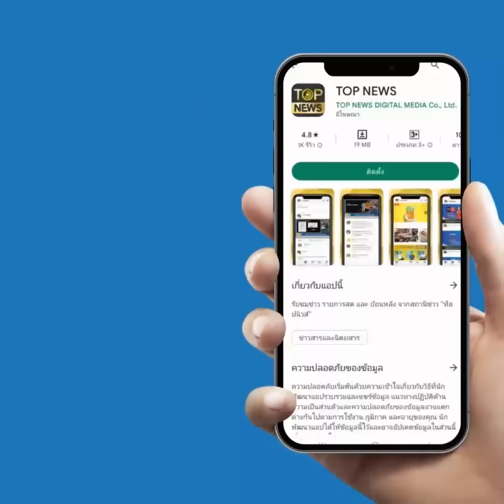โหวตนายก : "ส.ว." ปะทะคารมเดือด ลั่นไม่โหวต "พิธา" ชี้ปลุกปั่นเยาวชน จาบจ้วงสถาบันฯ | TOP HIGHLIGHT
"ส.ว." ปะทะคารมเดือด ลั่นไม่โหวต "พิธา" นั่งนายกฯ ชี้ปลุกปั่นเยาวชน จาบจ้วงสถาบันฯ เจ้าตัวลุกโต้ทันควันบอกคนรุ่นใหม่ปลุกปั่นด้วย Propaganda ไม่ได้

นายเสรี สุวรรณภานนท์ ส.ว.อภิปรายว่า นายพิธาไม่สมควรได้รับเสนอชื่อเป็นนายกรัฐมนตรี การที่พรรคก้าวไกลได้ 14 ล้านเสียง อย่าสำคัญผิดว่าได้ 3 0เสียงล้านเสียง เพราะเสียงที่เหลือเป็นของพรรคอื่นที่ประชาชนลงคะแนนให้ พรรคเพื่อไทยก็ได้ 10ล้านเสียง ที่ไม่เลือกนายพิธาเป็นนายกฯ การทำหน้าที่นายกฯต้องมีพฤติกรรมชัดเจน ไม่หลบลู่สถาบัน 4 ปีส.ว.ถูกด่ามาตลอด แต่ทนอยู่เพื่อปกป้องบ้านเมืองที่มีสร้างแนวคิดให้ประชาชน และยุยงเด็กไปในแนวทางที่ผิด ให้ละเมิดสถาบัน ถ้าบอกว่าอยากเป็นนายกรัฐมนตรีและจะเลิกแก้มาตรา112 ตนก็ไม่เชื่อ คิดว่าหลอกลวง วันนี้พูดอย่าง พรุ่งนี้พูดอีกอย่าง

จากนั้นนายพิธา ลิ้มเจริญรัตน์ หัวหน้าพรรคก้าวไกล แคนดิเดตนายกรัฐมนตรี ใช้สิทธิถูกพาดพิงชี้แจงการยุยงสนับสนุนเด็ก ยืนยันเด็กรุ่นใหม่ยุยงปลุกปั่นไม่ได้ เขามีความคิดเป็นของตัวเอง สามารถเข้าถึงข้อมูลได้ ไม่เหมือนสมัยก่อน ส่วนการใช้ตำแหน่งส.ส.ไปประกันตัวเด็กนั้น เพื่อต้องการให้เข้าถึงเสรีภาพการเข้าถึงทนาย และสันนิษฐานว่า เป็นผู้บริสุทธิ์ไว้ก่อน ถ้ายังไม่มีคำพิพากษา

ขณะที่นายเสรี โต้กลับว่า มีหลักฐานเป็นคลิประบุชัดเจนที่เด็กพูดเองมีพรรคก้าวไกลอยู่เบื้องหลัง แต่นายพิธา ยืนยันว่า เรื่องคลิปต่างๆมีเฟคนิวส์ ใครจะทำอะไรก็ได้ เพราะไม่มีการตรวจสอบ จะพูดอะไรต้องพิสูจน์ก่อน ต้องมีวุฒิภาวะการตรวจสอบ แต่นายเสรี ยืนยันว่าที่ผ่านมาอยู่ในสายตาท่านมาตลอด ไม่ใช่เฟคนิวส์ เป็นเรื่องจริง

จากนั้น นายสมชาย แสวงการ ส.ว.อภิปรายว่า ขณะนี้มีกองทัพอวตารแก้วสามประการในโซเชียล พยายามมากดดัน บูลลี่ส.ว.ให้เลือกตามมติเสียงข้างมาก แม้จะมีส.ว.บางส่วนขอปิดสวิตช์ตัวเอง แต่ก็ยังการขู่ บูลลี่ไม่ให้ปิดสวิตช์ ไม่ขอพูดถึงวิชามารมีทุกรูปแบบ แต่ยืนยันส.ว.ทั้งหมด มีสิทธิทำหน้าที่เท่าเทียมส.ส.ทุกประการ ทุกคนทำหน้าที่อย่างสุจริต ไม่มีอคติ อามิสสินจ้าง แต่ตลอดเวลาที่ผ่านมาใช้มวลชนบนท้องถนน กองทัพอวตารในโซเชียลโจมตีส.ว. แต่ตนจะทำหน้าที่ด้วยความไม่เกรงกลัวใดๆทั้งสิ้น เชื่อมั่นว่า ส.ว.ทุกคนเคารพเสียงเลือกตั้งที่เห็นด้วยกับทุกพรรคการเมือง ขอร้องหลังจากเลือกเสร็จแล้วไม่ว่านายพิธาจะได้เป็นนายกฯหรือไม่ ขอให้เลิกอ้างเสียงข้างมากมากดดัน เพราะผิดหลักประชาธิปไตย เป็นอนาธิปไตย

ส.ว.สมชาย รนะบุอีกว่า ต้องเลิกอ้างเสียงข้างมาก 14 ล้านเสียง แล้วบังคับคนทั้งประเทศว่าต้องเห็นด้วย แบบนั้นผิดหลักประชาธิปไตยแต่เป็นเผด็จการ เรากำลังเข้าสู่การเมืองที่เราอยากเห็นประชาธิปไตยรุ่นใหม่ เราอยากเห็นความสงบ วันนี้เราเดินเข้าสู่ครรลองประชาธิปไตยแล้ว อย่าใช้สังคมกดทับ อย่าใช้ประชาธิปไตยแบบฟุ่มเฟือย หรือเลือกพวกข้าเท่านั้นที่ถูก เลือกพวกเอ็งผิด แบบนั้นไม่ใช่ประชาธิปไตย ถ้าเลือกทางเดินแบบสุดโต่ง สร้างลัทธิสุดโต่งครอบงำเยาวชน ผมในฐานะสมาชิกรัฐสภา พิจารณาแล้วเห็นว่านายพิธา ยังไม่เหมาะสมเป็นนายกฯ

ด้านนายประพันธ์ คุณมี สมาชิกรัฐสภาฯ ได้กล่าวว่า นายพิธา ลิ้มเจริญรัตน์ เป็นบุคคลมีลักษณะต้องห้ามตามมาตรา 160 ไม่สมควรเสนอชื่อเป็นนายกฯ นอกจากนี้ กกต. ยังได้ส่งเรื่องการถือหุ้นสื่อไอทีวี ให้กับศาลรัฐธรรมนูญวินิจฉัย จึงถือว่า สมาชิกภาพของ นายพิธา สิ้นสุดลงแล้ว โดยเฉพาะรู้อยู่แล้วว่า ตัวเองขาดคุณสมบัติแต่ยังจงใจขัดขืน ถือว่า เป็นความผิดที่ร้ายแรง เป็นสิ่งที่สภาฯแห่งนี้มิควรทำเป็นอย่างยิ่งในการโหวตให้ “นายพิธา” เป็นนายกฯ หากดึงดันลงมติ อาจจะถูกดำเนินคดี และผิดประมวลจริยธรรมส.ส.-ส.ว.

การลงมติเห็นชอบให้เป็นนายกฯ จะเป็นปัญหาร้ายแรงต่อการปฏิบัติหน้าที่ การทูลเกล้าฯบุคคลต้องห้ามเพื่อแต่งตั้ง การกระทำดังกล่าวอาจเป็นการระคายเคืองพระยุคลบาท กรณีนี้เป็นปัญหาสำคัญที่สภาฯต้องพิจารณาให้ละเอียด ว่าการเสนอบุคคลดังกล่าวชอบหรือไม่

ช่อง 77 : กล่อง PSI, INFOSAT, GMMZ, CSAT, TIK , 3BB, TOT
ช่อง 658 : กล่อง AIS
ช่อง 210 : IPM